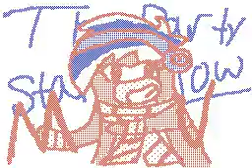The Party Starts Now Fan animation [Flipnote]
Credit to Club Penguin for:
Cadence
LOLZ the purple puffle
Gary the Gadget Guy
some items
the song used; "The Party Starts Now" by Cadence
Credit to my Friends Wolfluv and Redfox for brief use of their characters Shela(Blue muzzle near end is Shela's muzzle) and Julianna(Fox with red paw mark on chest after the "Saving space" thing)
~Maddie8972